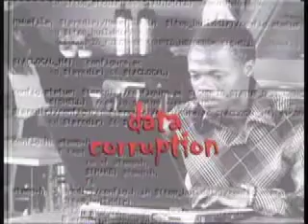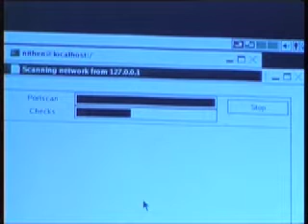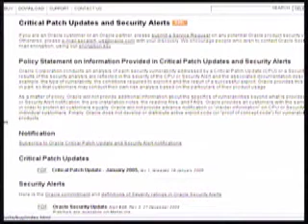Go Open - Computer Security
It's about vulnerability... Your home computer is a popular target for intruders:
they want what you've stored there. They look for credit card numbers, bank account
information, and anything else they can find. By stealing that information,
intruders can use your money to buy goods and services for themselves. But it's
not just money-related information they're after: they also want your computer's
resources, meaning your hard disc space, your fast processor, and your Internet
connection. They use them to attack other computers on the Internet. In fact,
the more computers an intruder uses, the harder it is for law enforcement to figure
out where the attack is really coming from. If intruders can't be found, they
can't be stopped, and they can't be prosecuted.

Presented by Marc Chase